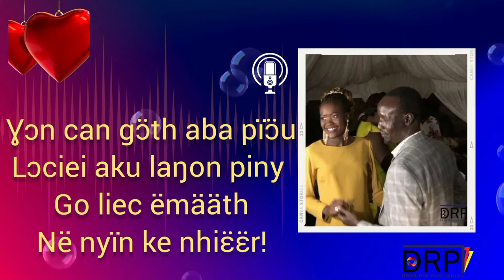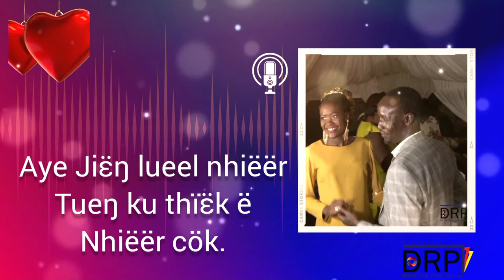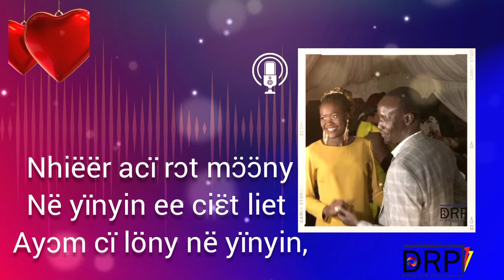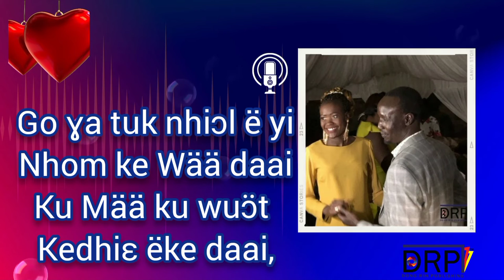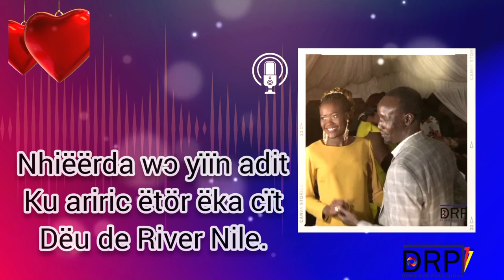Queen of Voice - Nhieer ee yic reet ci Volcano (Lyrics-Video)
Track: Nhieer ee yic reet ci Volcano
Artist: Queen of Voice
Studio: Wisdom Records
Producer: Pro Jimmy AKA Diing Garang
Lyrics: @dong-rin_publishing